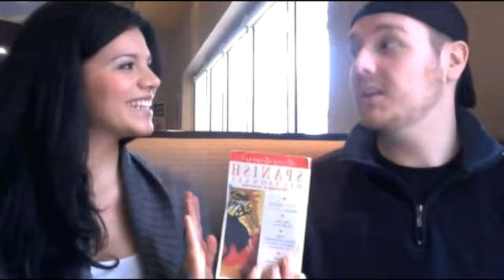Travel Coaching for First Time Solo Travellers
Here I am with my client Matt with whom we've been doing Travel Coaching for the last three weeks. We have been planning his upcoming trip to Spain in the summer from taking Spanish classes, learning about their culture and planning his trip.

This will be Matt's first trip outside of Canada besides a baseball trip to New York State when he was younger and his first solo trip.